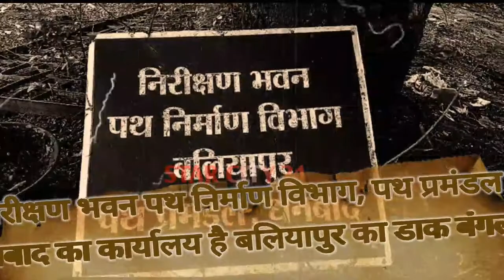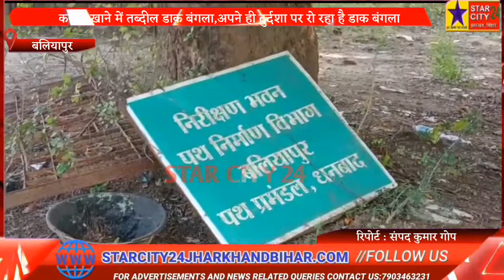कबाड़ खाने में तब्दील डाक बंगला,अपने ही दुर्दशा पर रो रहा है डाक बंगला